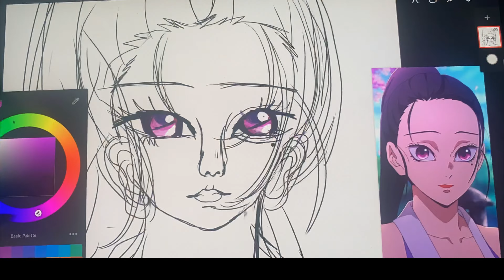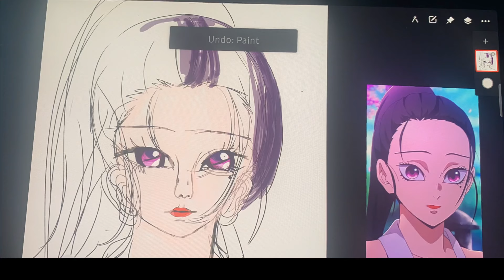Drawing hina from demon slayer